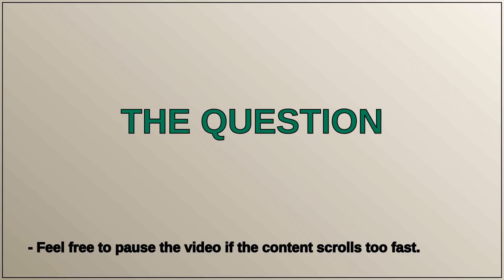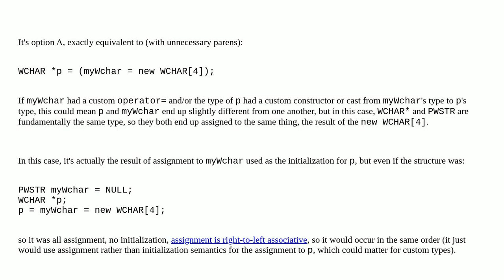How does a C++ command with two equal signs work?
A special thanks goes out to the community

  operator-precedence multiple-assignment equals assign c++